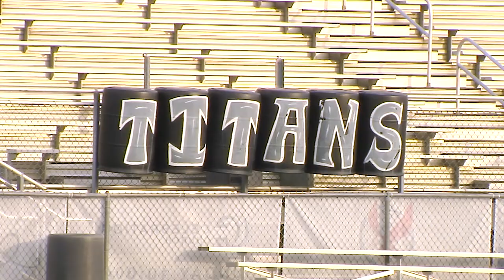Lakeshore High School Kicker Megan Gettys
PrepZone highlights female kicker for the LHS varsity football team, Megan Gettys.